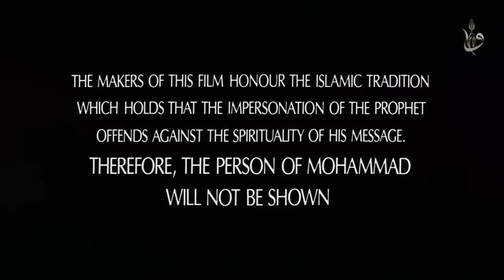Risolat O'zbek tilida original / Рисолат Ўзбек тилида оригинал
Risolat O'zbek tilida original 1976. Рисолат Ўзбек тилида оригинал